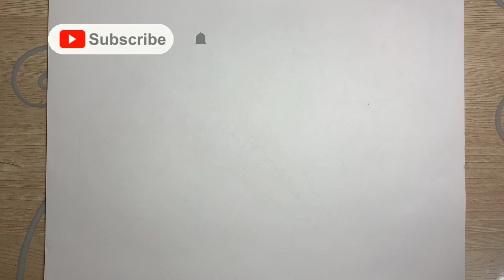how easy it is to draw a watermelon for children/как легко нарисовать арбуз детям